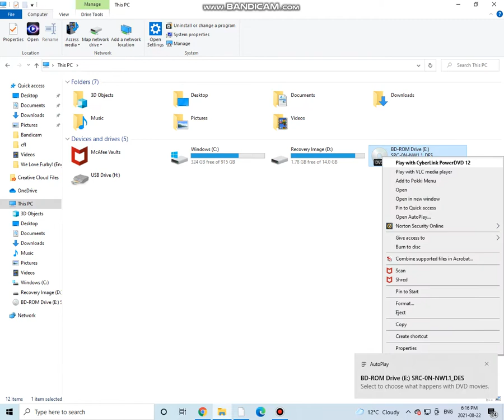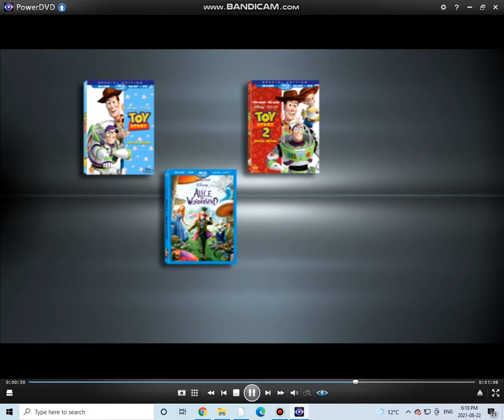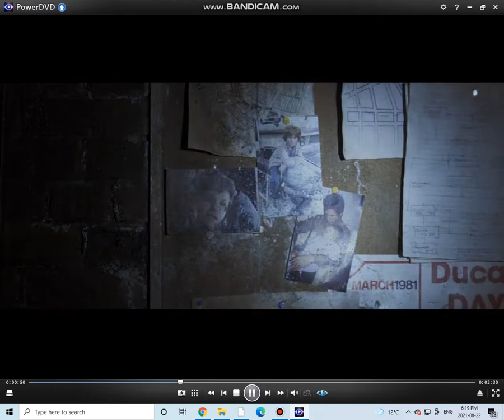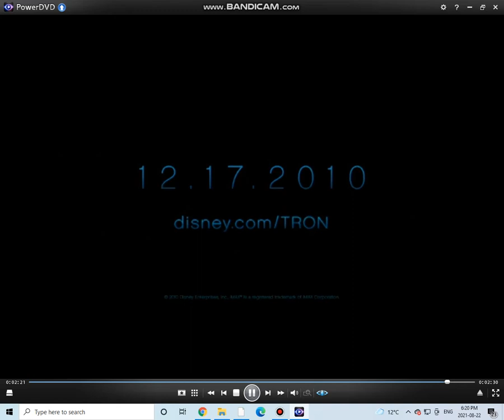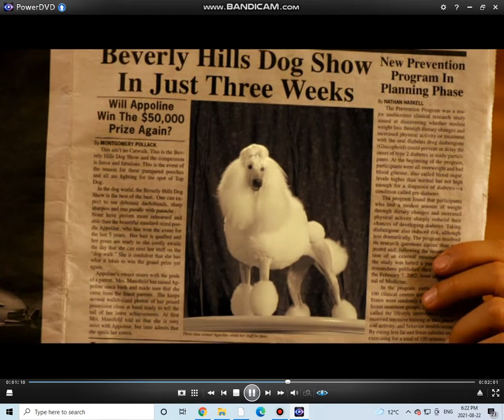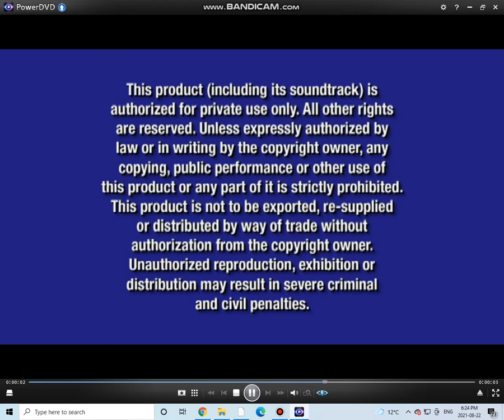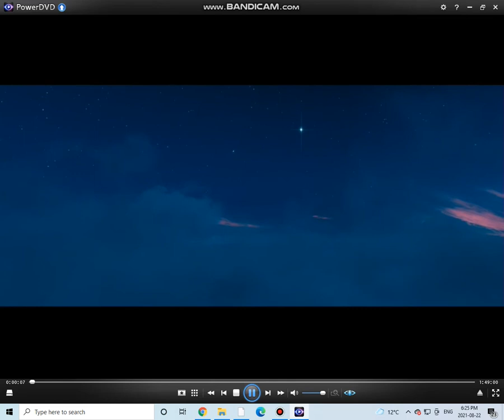Salvaged DVDs from Sold House Part 10: Opening to The Sorcerer's Apprentice 2010 DVD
1. Disney logo
2. Disney's Fast Play logo
3. Disney Blu-Ray trailer
4. Coming Soon To Theaters logo
5. Tron Legacy trailer
6. Coming Soon To Blu-Ray and DVD logo
7. Beverly Hills Chihuahua 2 trailer
8. Now On Blu-Ray and DVD logo
9. A Christmas Carol trailer
10. To see more previews
11. All films and promotions may not be available
12. This product is authorized for private use only
13. The commentaries and views expressed
14. FBI Anti-Piracy Warning screen
15. Disney DVD logo